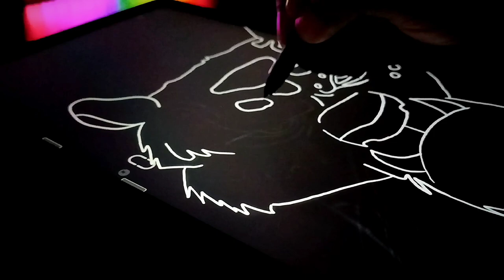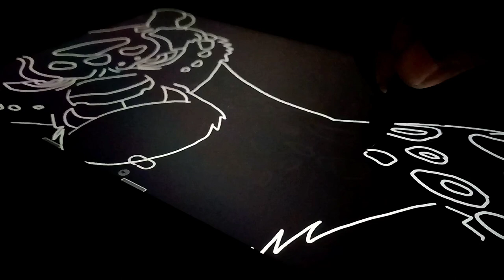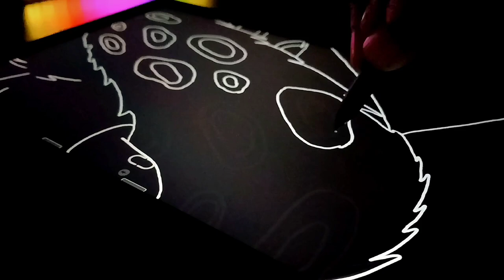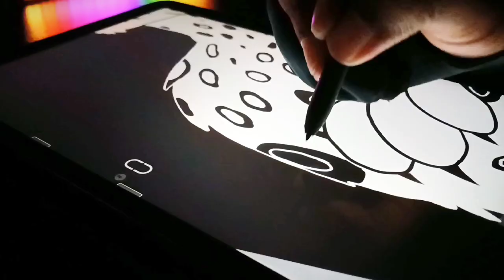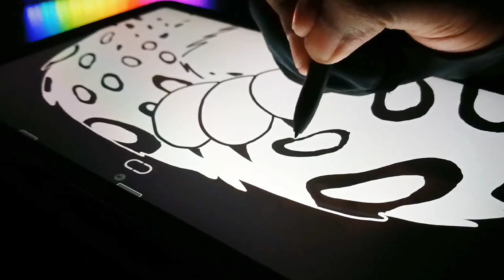From Jade Palace to Ink Wash: A Tai Lung Black and White Portrait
This captivating black and white portrait captures the essence of Tai Lung, the formidable villain from Kung Fu Panda. Witness the transformation of the Jade Palace's fallen warrior from powerful foe to striking ink wash art.